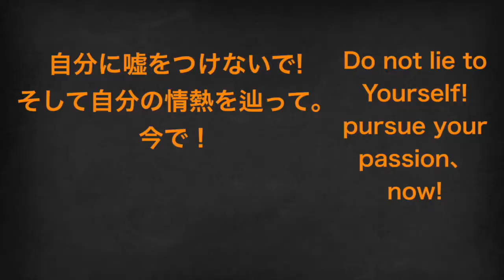[生産性増加] 自分のフォーカスを劣らずに貫く志、対人恐怖症者で内向的(Gemini)な貴方でも参考なる技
フォーカスを貫く程段々難しくなる模様。
特に現在の様々な邪魔の物が増えてそれに抗うこそが一層困難に繋がる。
しかし、大手企業を見たら一目瞭然彼らの集中力は劣れも知らないくらい素晴らしいパフォーマンスを何十年間ずっとキープするのはやはり秘訣がありうる。
その動画はこの秘訣を探ってます。
エンジョイ